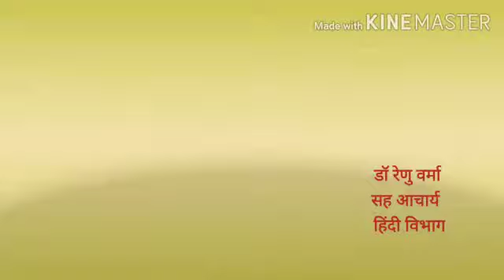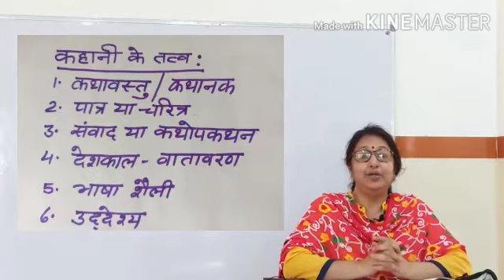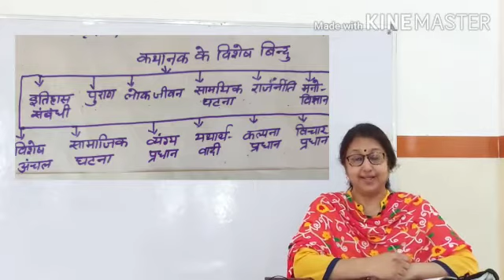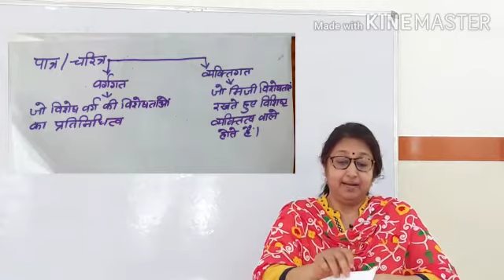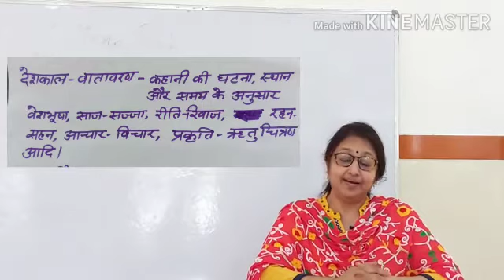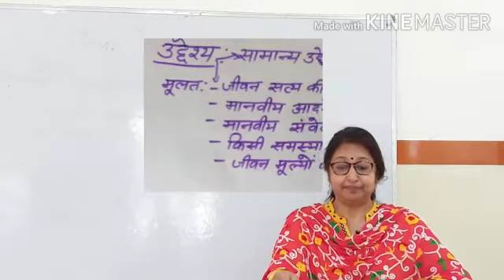Dr Renu Verma, Hindi, B.A. Part-III & M.A.-Final, Paper-II, Kahani ke Tatav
Hindi, B.A. Part-III & M.A.-Final, Paper-II, Kahani ke Tatav